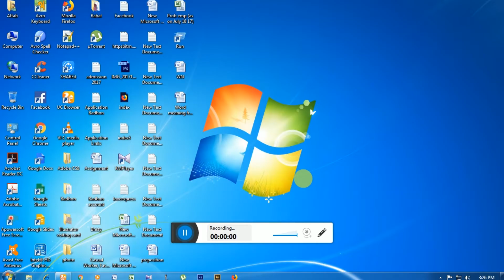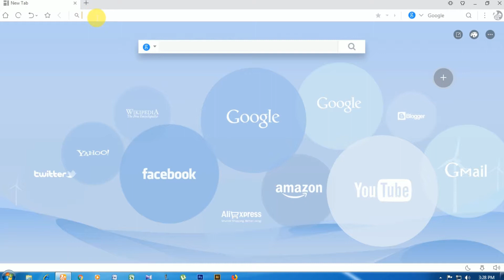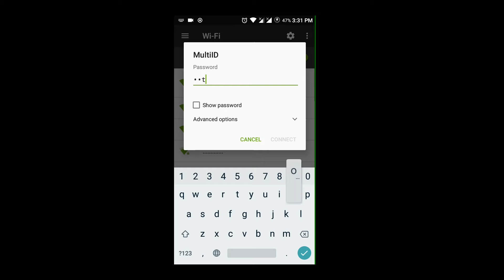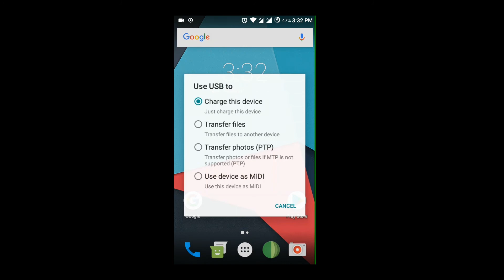How to open multiple Wireless Networks on Totolink routers easy way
Hi friends! This is my third tech video on YouTube. I'm showing you how you can create your own multiple SSIDs for guests or any other purposes. You can even EARN MONEY using this technique.!
To do this follow the steps of the video... i.e:

1.Open your router page at 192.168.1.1
2.Click "Advanced Setup" and in the left tab select multiple SSID 1,  2, 3 or any.
3.On the drop-down box, click the arrow and select enable.
4.Then input your network name and password{Pre-Shared Key}.
5.Then click on "Apply" and wait. Then again come to the login page and click on "Advanced Setup". Then click the multiple SSID tab you have chosen before. Then it is ready to use!!
To disable it, click on the"Disable" of the drop down box.